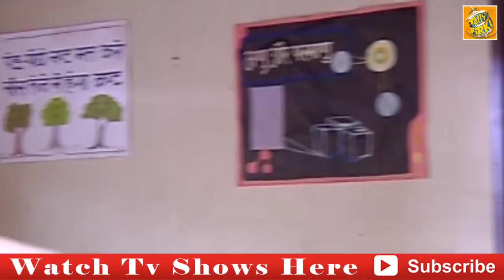Yeh Un Dino Ki Baat Hai| Naina- Sameer Ka ANOKHA Pyaar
Serial Yeh Un Dino Ki Baat Hai mei, dekhiye kaise Naina aur Sameer ek dusre ke liye bekaraar rehte hai.